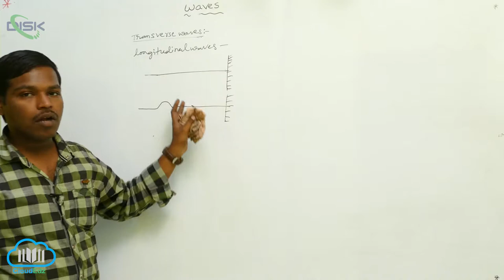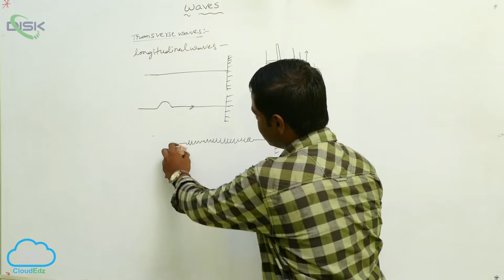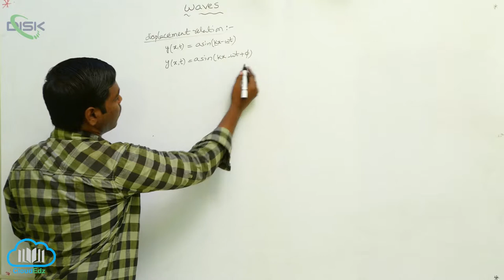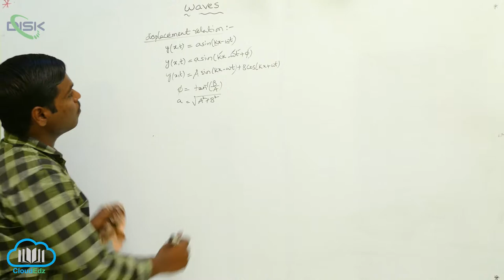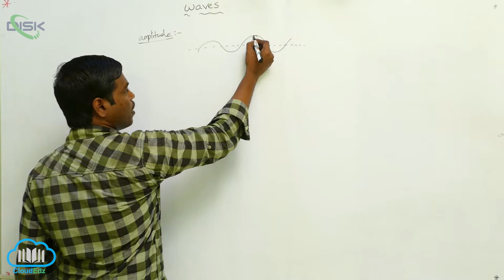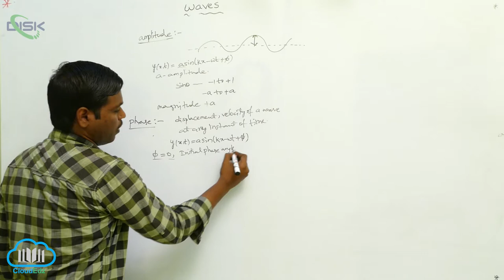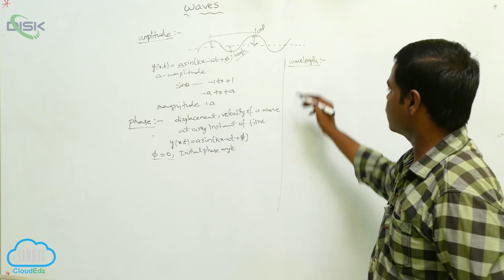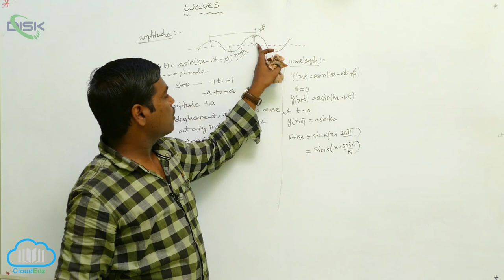Displacement relation of progressive wave || Dis. relation of prog. wave || Disk Telangana